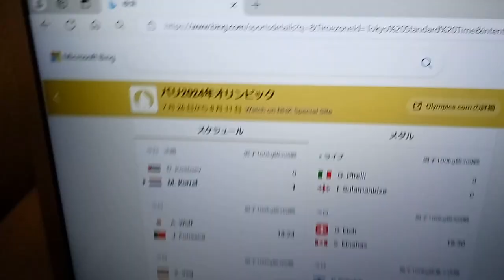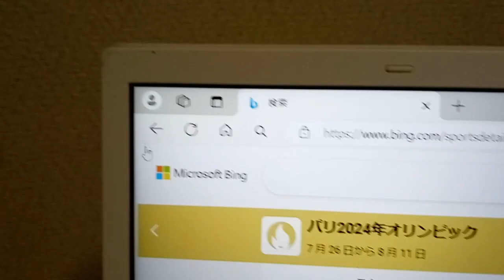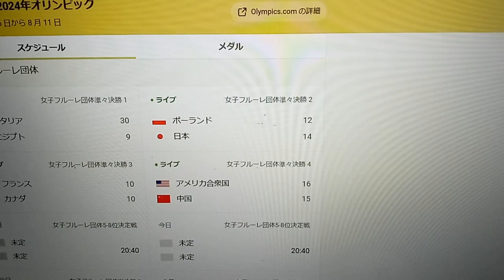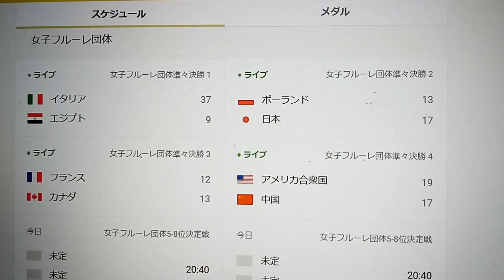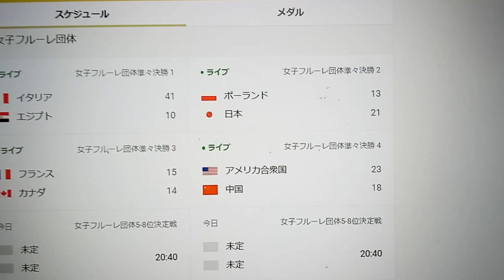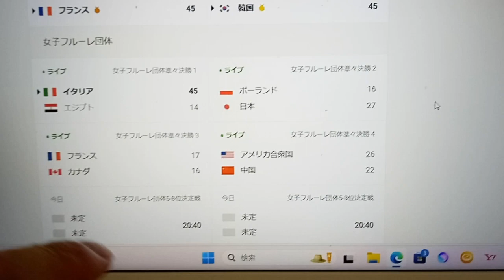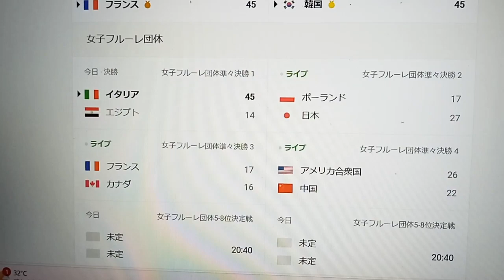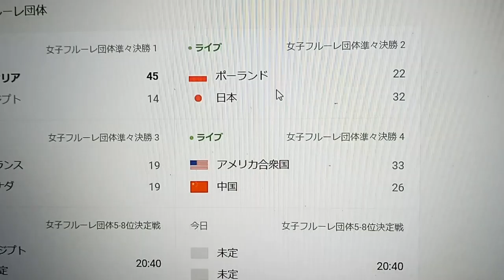オリンピック２０２４年８月１日まずはこちらから見てもらった方が良いかと思います。説明欄も見て下さい。それとホームページ粟井啓介の履歴の１番も定期的に見て下さい。インターネットで直接頭の中を供給する方法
それとホームページ粟井啓介の履歴の１番も定期的に見て下さい。